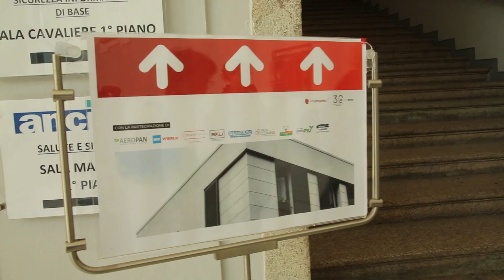BMI Academy On Tour a Milano 23 Maggio 2023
Si è svolta all'interno di palazzo delle stelline a Milano la settima tappa del BMI Academy On Tour, il format  itinerante sul territorio italiano del servizio di formazione e aggiornamento di BMI Wierer. Durante l'evento "Nuove idee di progettazione per l'architettura contemporanea", sono stati affrontati i principali punti che guidano oggi la progettazione delle coperture sul territorio italiano, che deve considerare fattori come l'elevata sismicità nonchè l'elevata irradiazione solare.